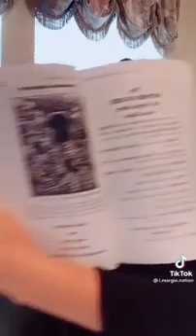what they wont tell u important facts